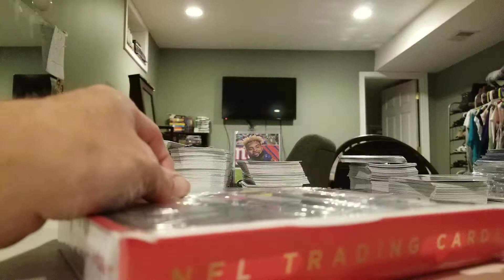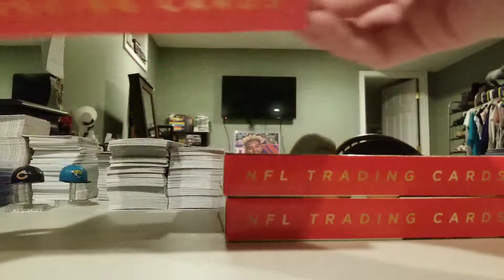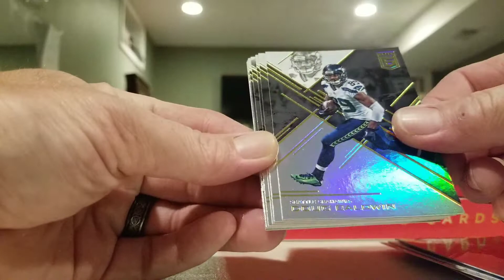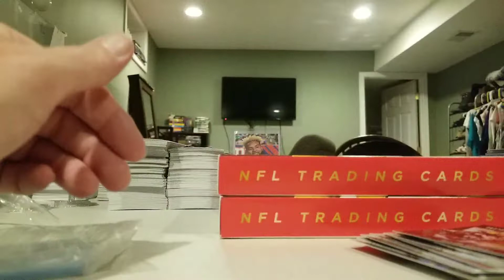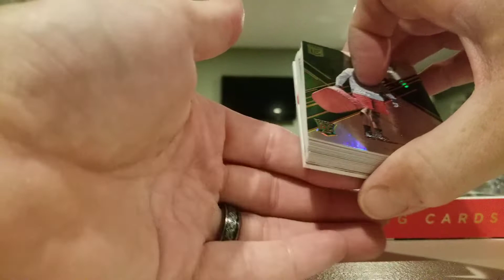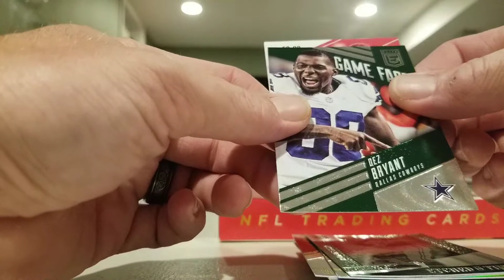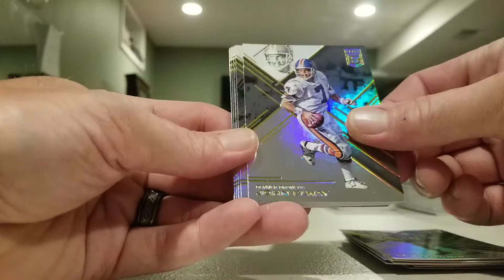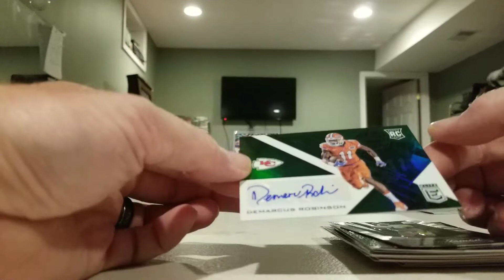2016 Donruss Elite 3 blasters. 2 autos and 1 mem